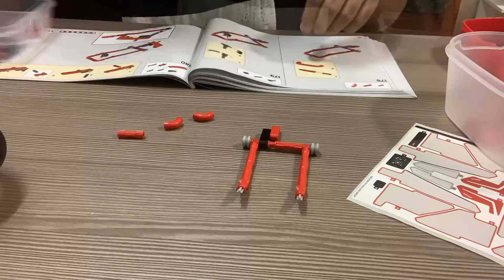LEGO DUCATI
LEGO TECHNIC DUCATI PANIGALE V4 R - 42107

TOTAL : 646 PCS